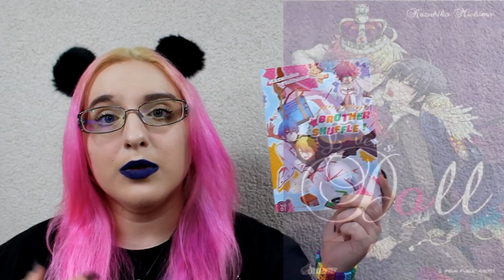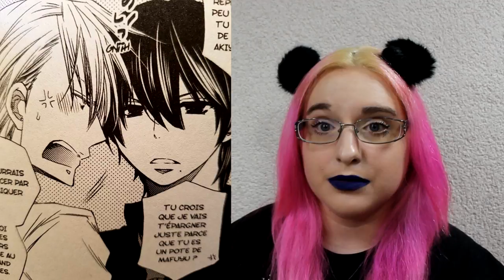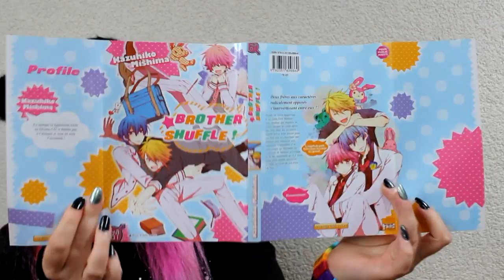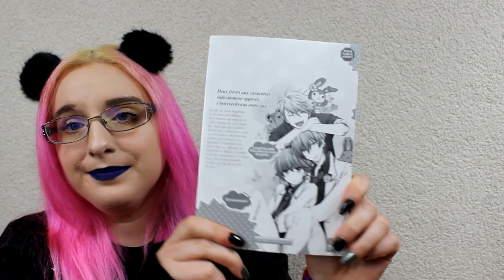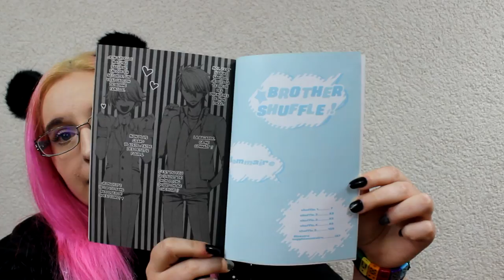[Bilan Manga] Brother Shuffle (Yaoi//éditions Taifu comics)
RÉSUMÉ
Bienvenue chez les Sakurai !
Bien qu’ils soient frères, Haruki et Mafuyu n’ont pourtant rien en commun. Alors qu’Haruki, plus âgé d’une année, est grand, costaud et doté d’un fort caractère, Mafuyu est petit, chétif et aime plus que tout les pâtisseries et les choses mignonnes. Appréciant leur quotidien fait de gâteaux, peluches et... bagarres, ces deux frères vont pourtant voir leur quotidien bouleverser le jour où... ils vont échanger leurs corps !
Le fier Haruki va se retrouver dans le corps de son mignon petit frère et Mafuyu va devenir le bad boy du lycée...
Déjà inquiet pour sa réputation et obligé d’endosser le rôle du petit et joyeux élève modèle qu’est Mafuyu, Haruki ne se doute pas totalement de ce qui l’attend encore !

♡ Hibi :
♥ kik. : HibikiPandi
♥ SNUPPS : HibiYume
♥ Periscope : HibiYume
♥ Fyuse : hibiyume

Boîte Postale :
Hibiki YUME
 BP 10002
 17360 saint Aigulin